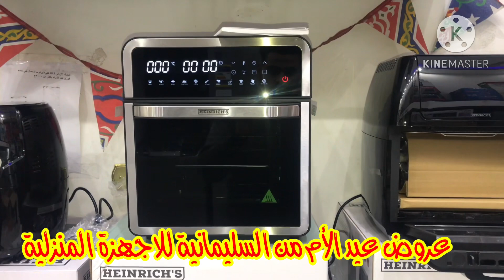عروض عيد الأم من السليمانية لفتره محدوده جدا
للطلبات يرجي التواصل واتس